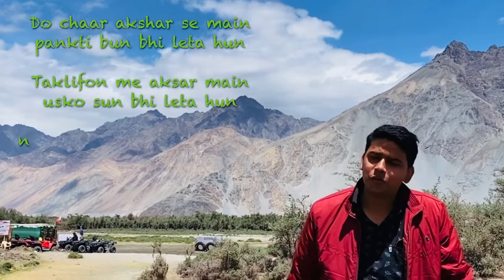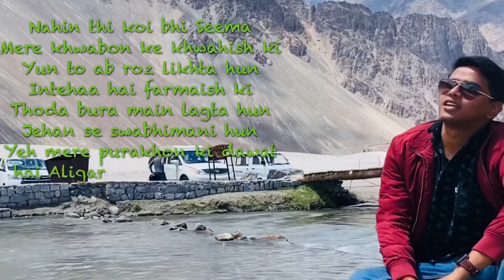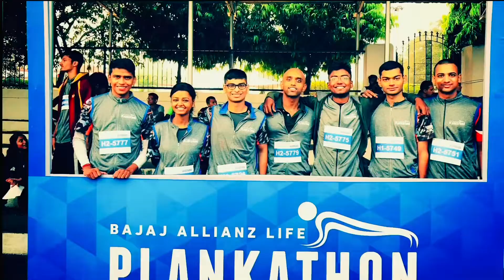DHAAGE- THE STRINGS OF LIFE ।। love ।। family।। friendship ।।@AShamaluev